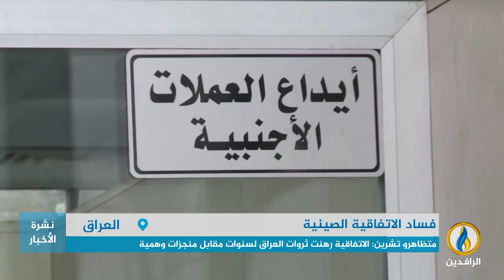تقرير إخباري.. الاتفاقية الصينية مع العراق أصبحت عنوانًا بارزًا للفساد الحكومي وهدر الأموال